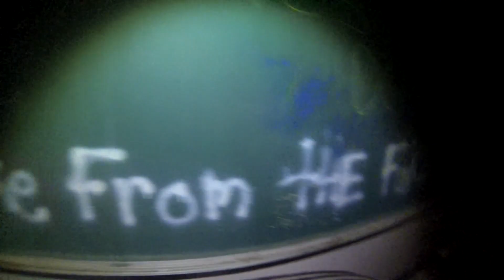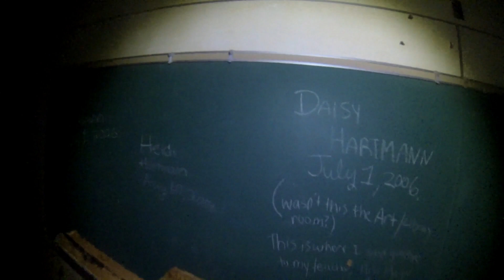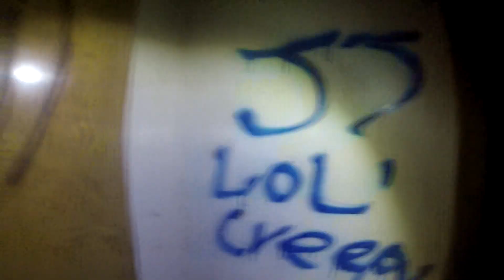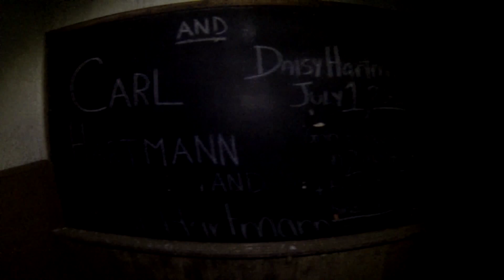Abandoned School In Alberta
Hello youtube family, this is an abandoned school that my wife and I explored. Half we think might of been a high-school with the other half being an elementary school. We could not find much information or history but this was definitely neat place to check out.

The location of this abandoned place will not be disclosed.